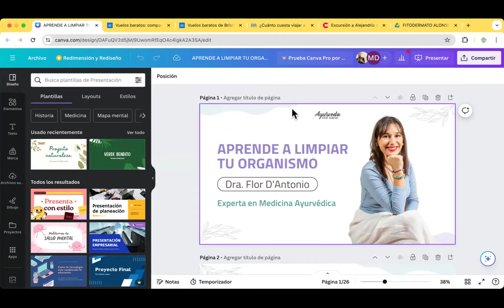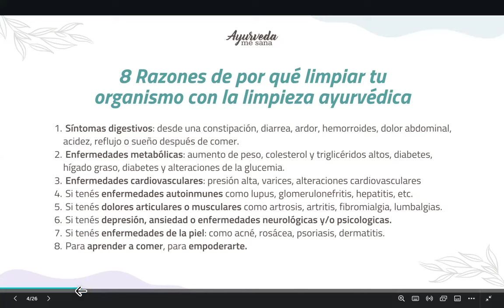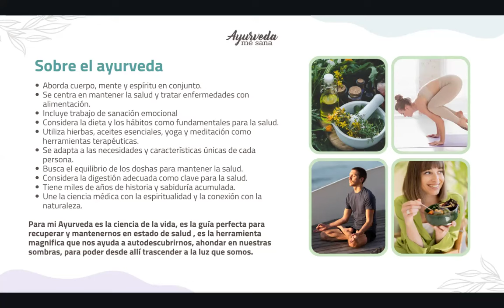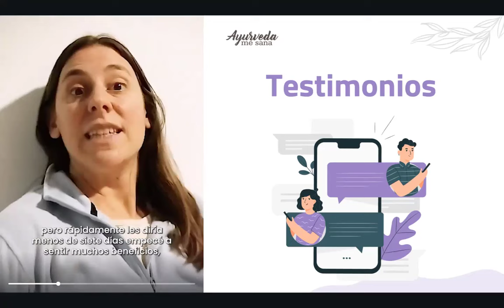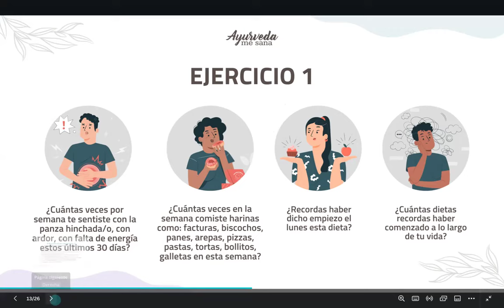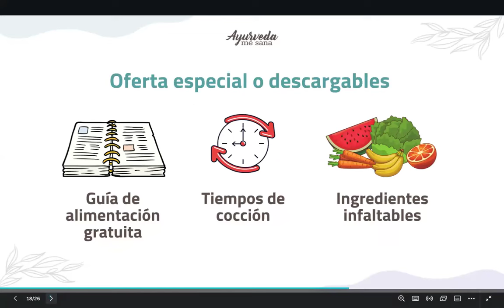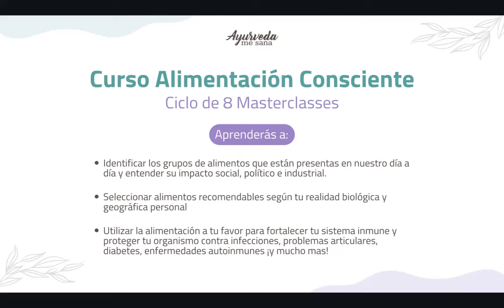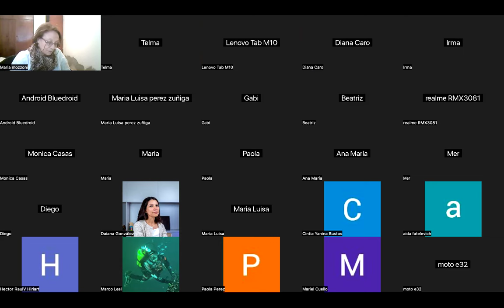Webinar limpieza ayurveda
Dra. D' Antonio M Florencia
Medicina Ayurveda y Terapia Nutricional